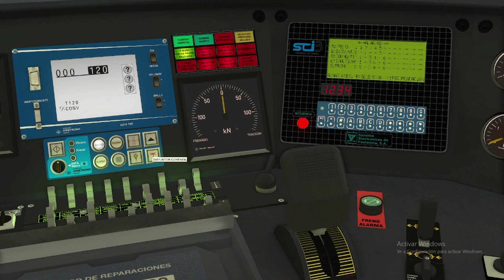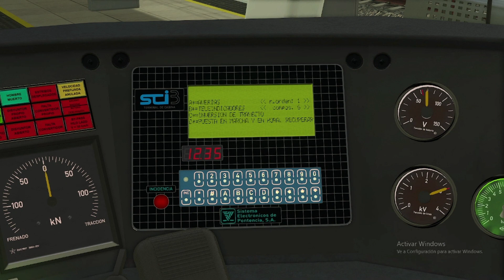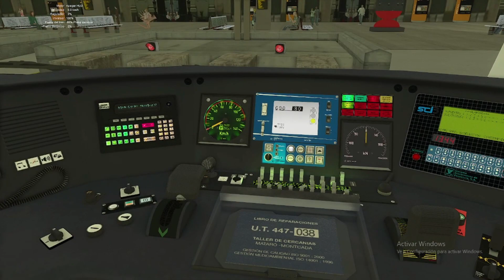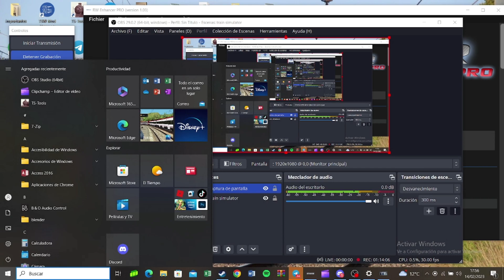Train Simulator | Catalunya Exprés: R2 Sant Vicenç de Calders - Barcelona Estació de França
Hoy os traigo la vuelta de la R2 sud con alguna sorpresita y actualización!

Dadle me gusta, compartid y comentad  si os gusta

Os recuerdo que la ruta saldrá el próximo 15 de abril, este contenido será completamente gratuito a pesar del enorme de horas invertidas si alguien quiere donar una cantidad sea la que sea desde luego será bienvenida! cuenta Paypal: